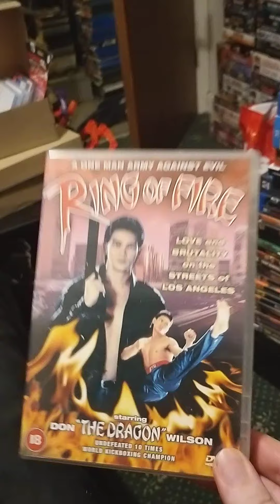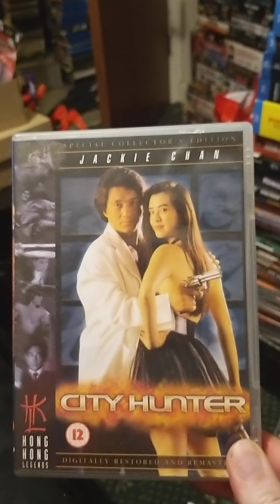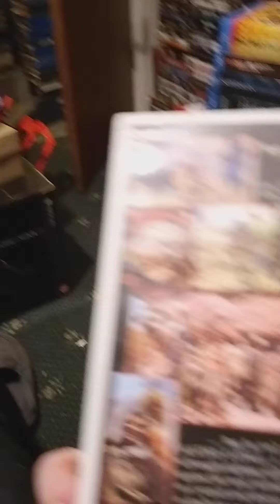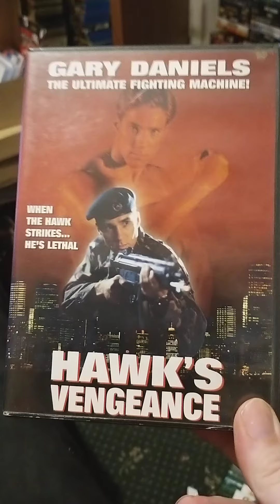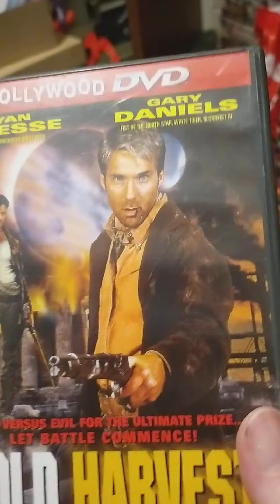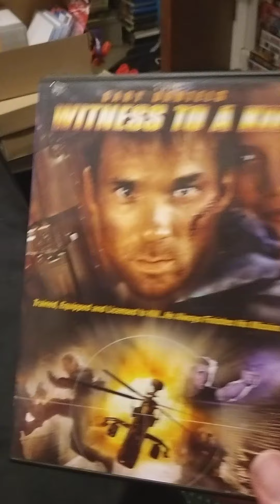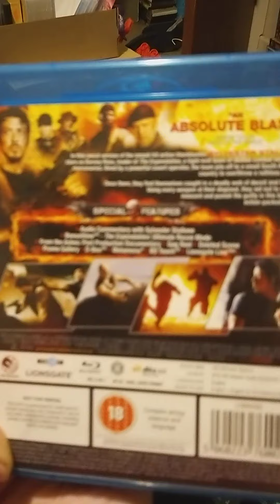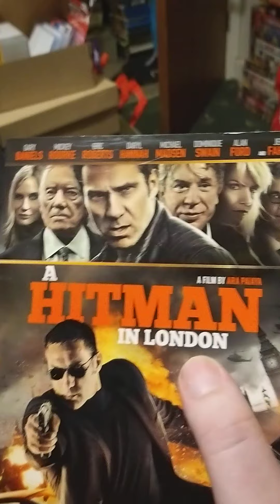Gary Daniels Movies Collection Video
My Collection of Gary Daniels Movies on DVD and VHS